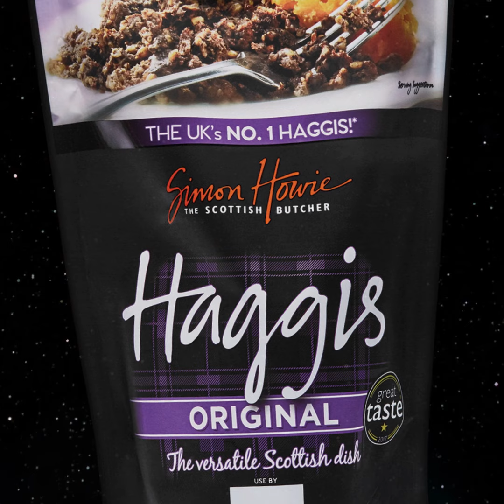A Space Haggis (Episode 1)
May the fork be with you this Burns Night! Will our brave young haggis succeed in his quest? Watch this space... Launching 22.01.21